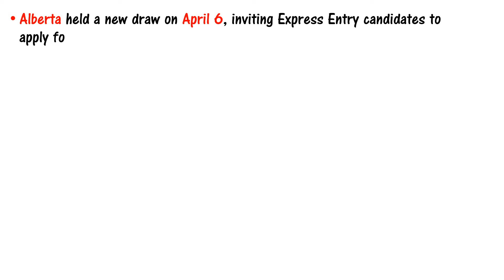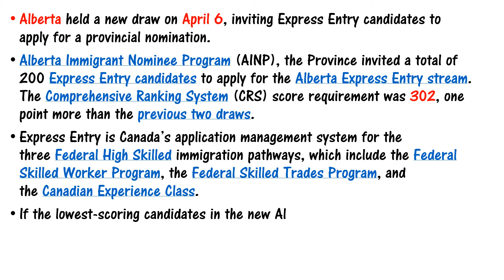Alberta PNP Draw || Low CRS Score || April 6, 2021